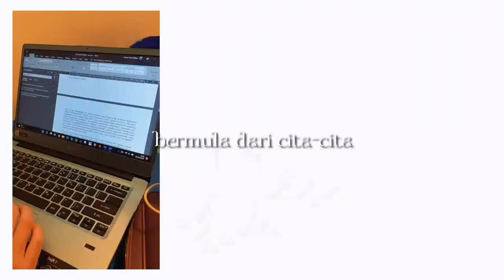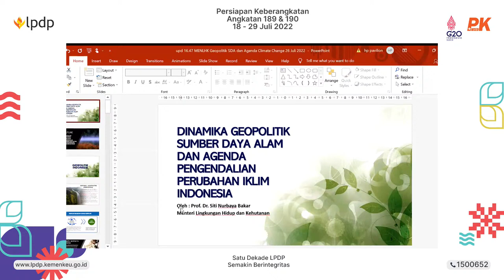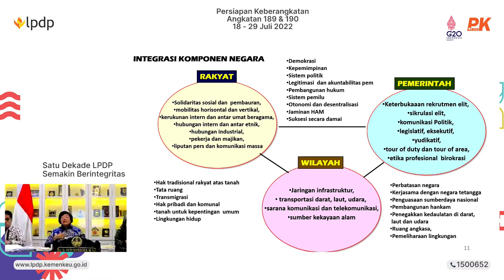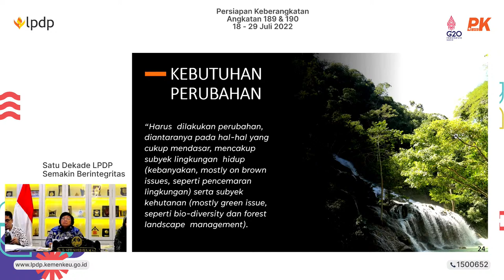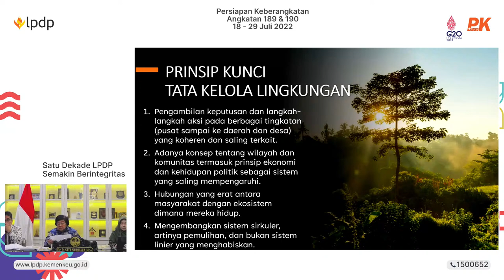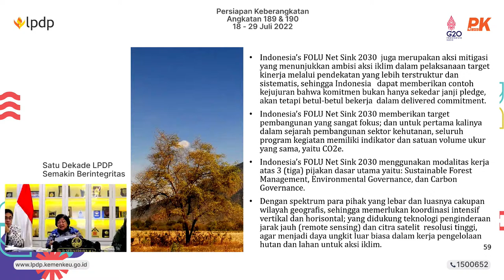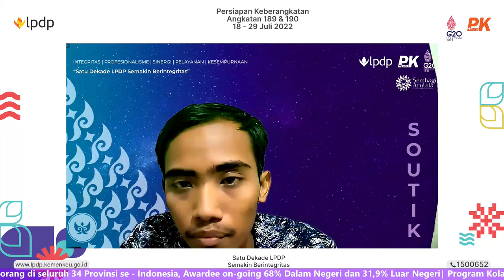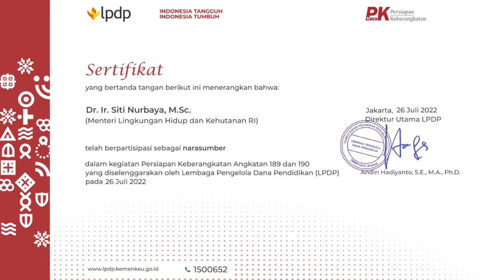PK LPDP - Pembentukan SDM Berintegritas dan Berdaya Saing Global (Kelas Paralel)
Narasumber: Dr. Ir. Siti Nurbaya, M.Sc. (Menteri Lingkungan Hidup dan Kehutanan RI)
Lembaga Pengelola Dana Pendidikan (LPDP) berkomitmen mempersiapkan pemimpin dan profesional masa depan serta mendorong inovasi demi terwujudnya Indonesia maju melalui pengelolaan Dana Abadi Pendidikan.

LPDP menyelenggarakan program beasiswa magister/doktoral untuk putra-putri terbaik Indonesia, pendanaan riset komersial/implementatif untuk mengakselarasi inovasi bangsa.

kunjungi website kami:
lpdp.kemenkeu.go.id

Layanan informasi dan bantuan:
1500-652 (Call center 24 jam)